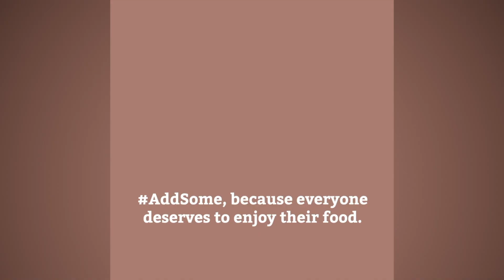How to make an easy speedy Cottage Pie with Worcester Sauce (HD)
AddSomeRecipes: How to make an easy speedy Cottage Pie

Everybody needs a go-to recipe, a dish you can count on no matter what! Simplify your life and satisfy your taste buds with our easy to follow Cottage Pie recipe.

FoodFact: Cottage Pie and Shepherd's Pie are both made with meat: Cottage Pie has beef, while Shepherd's Pie is made with lamb. 'Shepherds' and 'sheep', get it? ;)

PS - Many vegetarians and vegans call a meat-free version a “Shepherdless” pie.